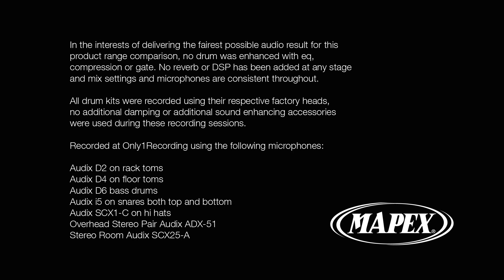Mapex Saturn Series drum kit demo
UK Mapex artist Josh Devine performs on the Saturn series.

Intro music written by Josh Devine.